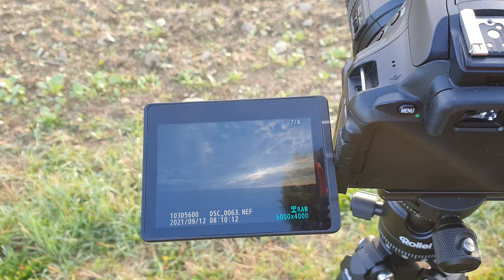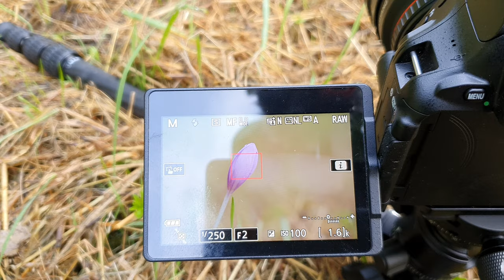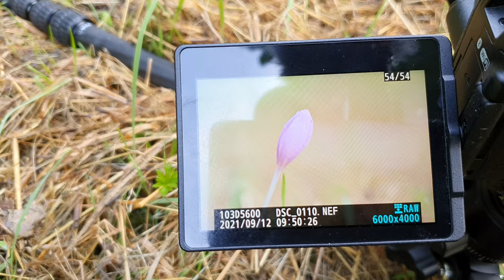Landschaftsfotografie | Bracketing und offene Blende in der Landschaftsfotografie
nicht immer und nicht jeder hat ein Filtersystem dabei, besonders ein Verlaufsfilter. Oft stellt sich auch die Frage, kann man immer und überall ein Verlaufsfilter einsetzen? ich gehe hier einen anderen Weg und löse das mit 2 Bildern, was zu 1 Bild entwickelt wird. Also Bracketing.
Wie das funktioniert, zeige ich Euch im Video und auch wie man mit einer offenen Blende einen schönen Effekt bekommt

Ich wünsche Euch viel Spaß, LG euer Pierre